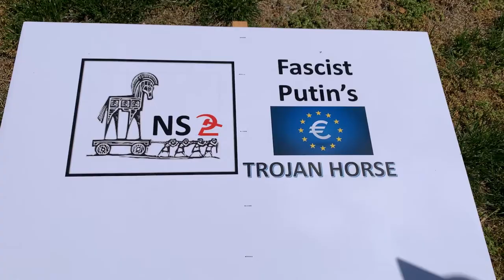Для Меркель передали листа із закликом зупинити Nord Stream 2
Громадська організація «Коаліція проти фінансування неофашизму Путіна» передала через посольство ФРН у США лист-звернення до Ангели Меркель із закликом зупинити будівництво газопроводу Nord Stream 2.

«Закликаємо вас, пані канцлер, негайно вжити заходів для припинення всіх робіт з будівництва Nord Stream 2, допоки Путін не виведе всі російські війська з території України та не звільнить Олексія Навального», - зазначається в документі.